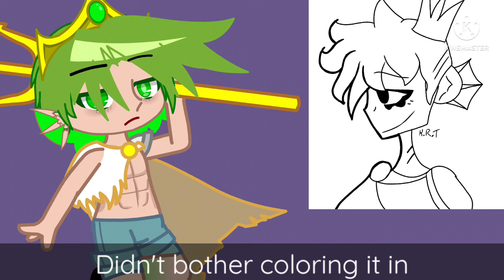Some of my oc's draw themselves